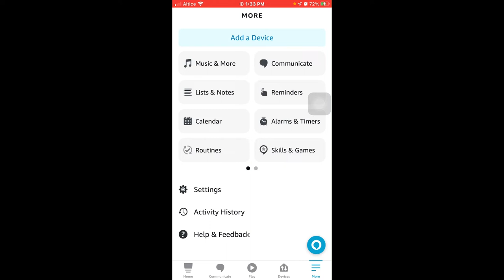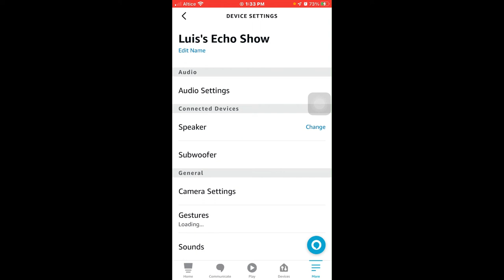Con levantar las manos podrás detener los TIMER y las ALARMAS en tu Amazon Alexa Echo Show 10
como detener con la mano tu asistente de Alexa, SOLO LEVANTANDO TU  MANO, usando los gestos.